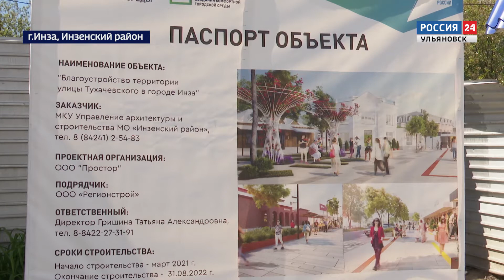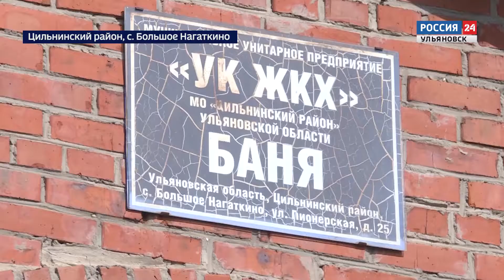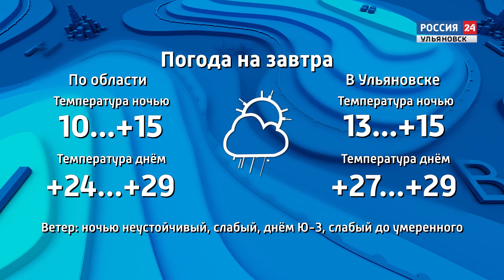Выпуск программы "Вести24" - 02.06.22 - 21.00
Цильнинская баня работать будет! Последний в этом районе храм чистоты приводят в порядок на деньги местных предпринимателей.

На каникулах скучно не будет. В Ульяновске стартовал проект "лето во дворах". Для детей приготовили обширную программу.

И...фильмы и песни на татарском, мордовском и чувашском. Чем запомнился фестиваль национальных кинематографий? Расскажем.